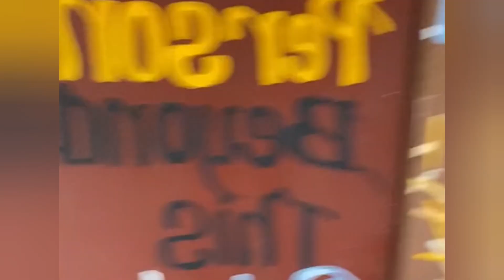this is one of the reason why you must never let a Jamaican know your business